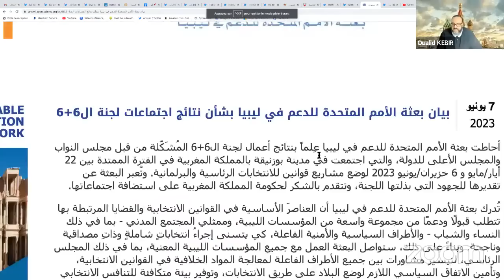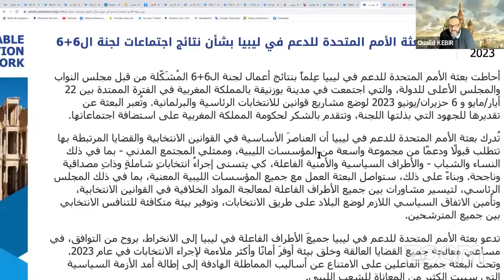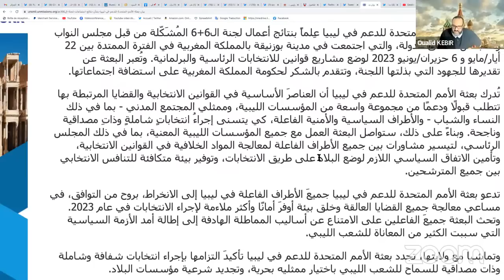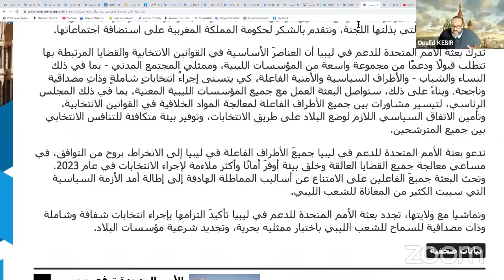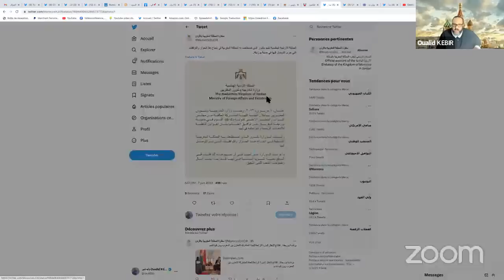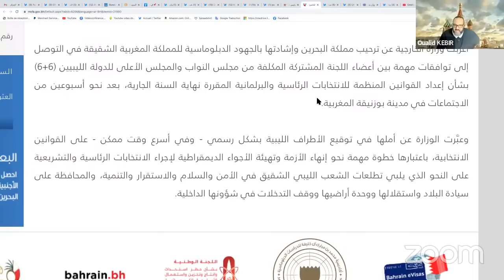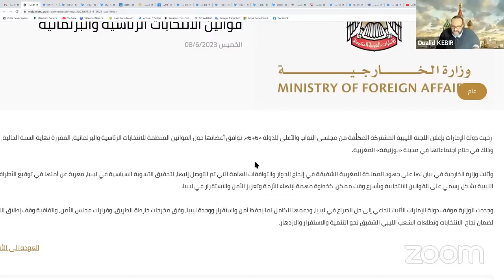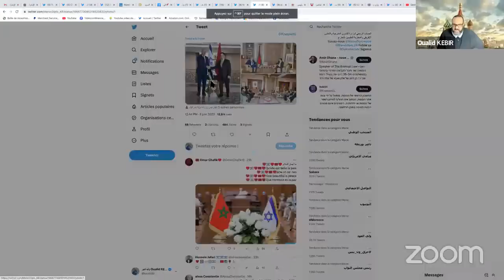دعم دولي قوي لإجتماع لجنة 6+6الليبية ببوزنيقة واشادة كبيرة بدور المغرب/رئيس الكنيست: الصحراء مغربية